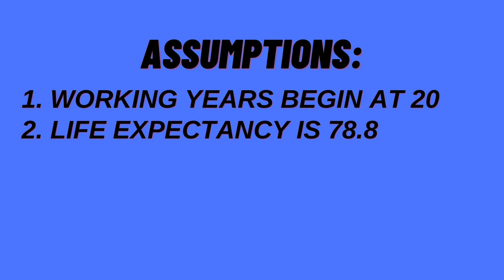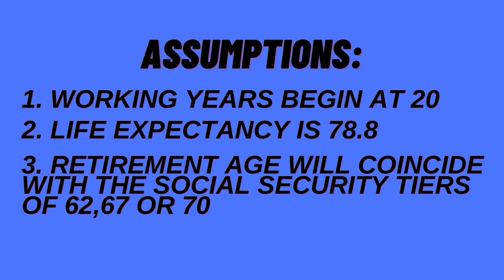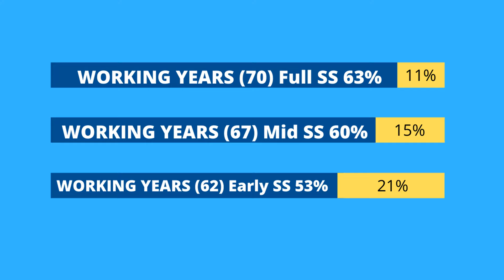Life after Retirement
Looking at your life expectancy and how it fits into your retirement.   I have provided detailed illustrations looking at different retirement ages.  You may be surprised as you have never approached your retirement from this angle.

life expectancy across the world from 1738 to 2015
Mediterranean diet
age friendly cities

Timecodes
00:00 - Introduction
00:23 - CDC Life Expectancy
01:11 - Social Security 62
01:11 - Early Social Security
01:42 - Social Security 67
01:42 - Mid Level Social Security
01:58 - Social Security 70
01:58 - Full Social Security
02:30 - Conclusion
02:45 - Healthy Lifestyle for Retirement